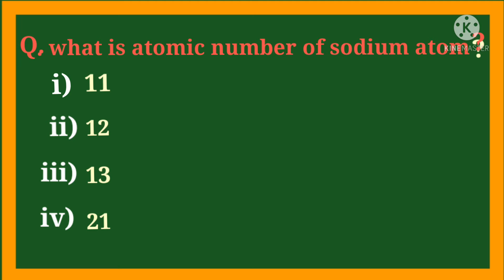what is sodium (Na) atomic number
science basic question, chemistry questions, beginning of science, multiple choice questions ,
comment me?
Na atomic number
sodium atomic number